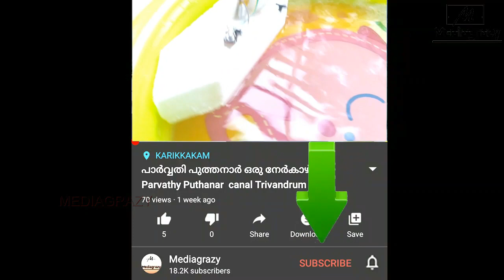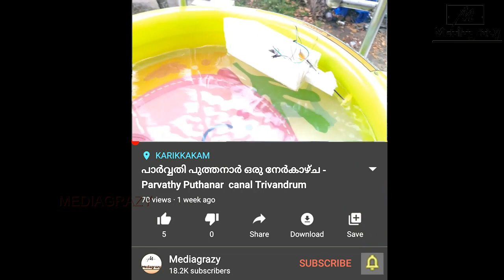HOW TO MAKE A SPEED BOAT FOR KIDS | RC SPEED BOAT WITH SPEED CONTROL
HOW TO MAKE A SPEED BOAT FOR KIDS
RC SPEED BOAT WITH SPEED CONTROL